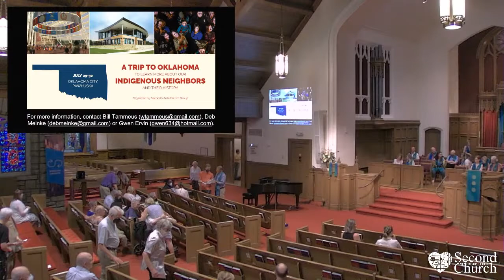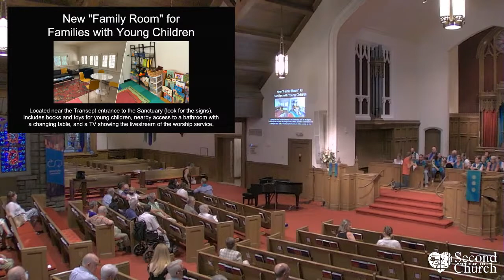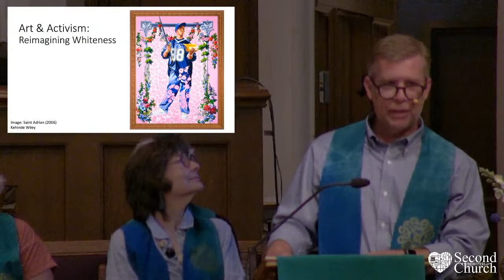7.10.22 Worship Service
Thanks for joining us this morning as we continue our "Impressions" summer series!